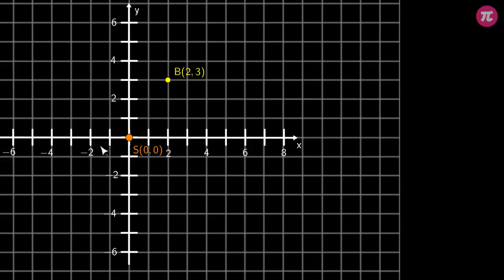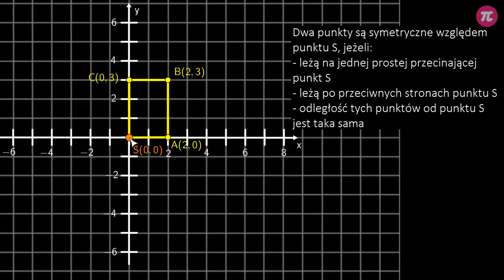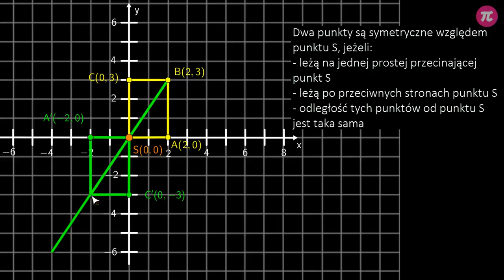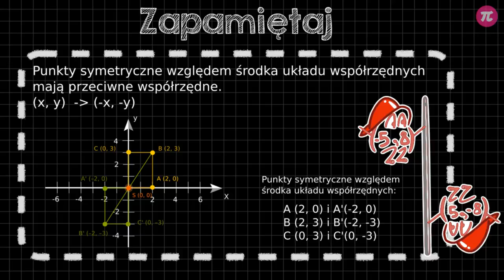Symetria środkowa w układzie współrzędnych #6 [ Symetria ]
Z tej wideolekcji dowiesz się:
  - jak wyznaczyć współrzędne punktu symetrycznego względem środka układu współrzędnych,
  - jak utworzyć figurę symetryczną względem środka układu współrzędnych.

PLAYLISTA
Ta wideolekcja jest częścią playlisty [ Symetria ]:
Ta playlista dotyczy symetrii. Dzięki niej poznasz dwa rodzaje symetrii: symetrię osiową i symetrię środkową. Dowiesz się, czym jest oś symetrii i środek symetrii oraz nauczysz się rozpoznawać figury symetryczne względem prostej i względem punktu. Poznasz figury osiowo- oraz środkowosymetryczne i dowiesz się, jak wyznaczać ich osie symetrii oraz środki symetrii. Nauczysz się też, jak utworzyć figury symetryczne w układzie współrzędnych XY.

Tutor: Damian Artyszak
Konsultacja: Zofia Wiśniewska
Grafika podsumowania: Joanna Mędrzycka
Materiały: Agnieszka Banasikowska, Valeriia Malyk
Redakcja: Małgorzata Załoga